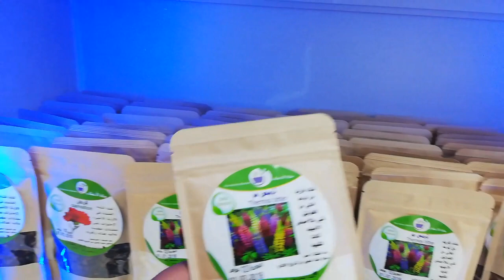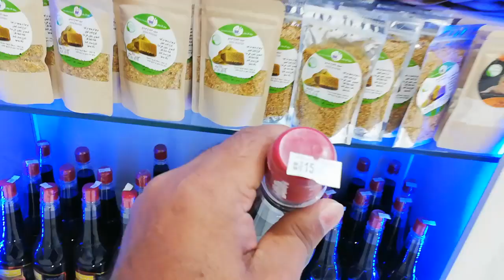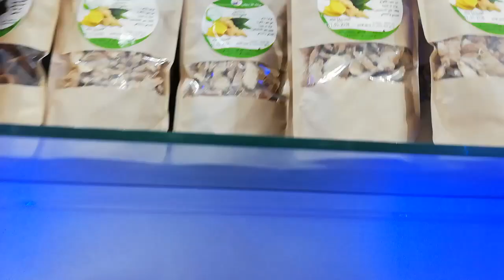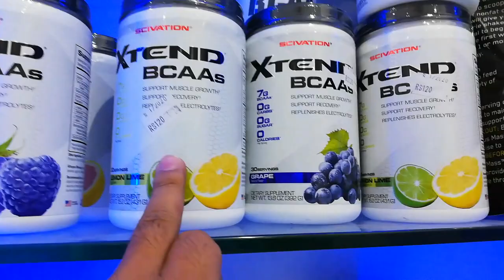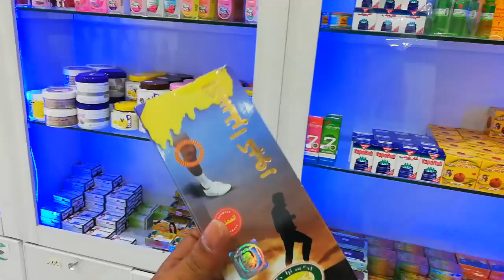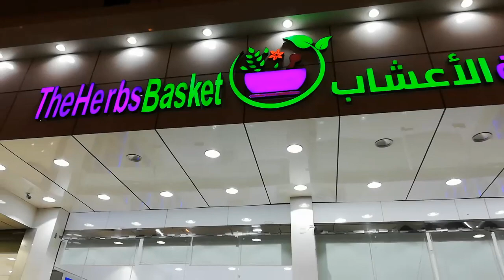Theherbs Basket shop Makkah shariah number 7